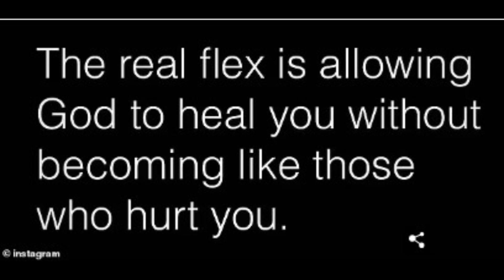Khloe Kardashian posts an adorable photo of her daughter True posing with Psalm, Chicago, and Dream